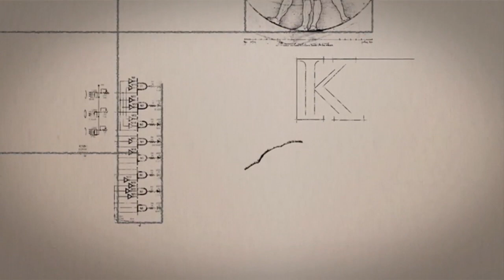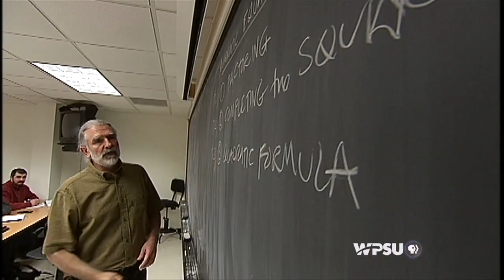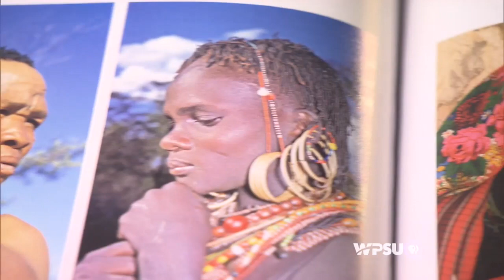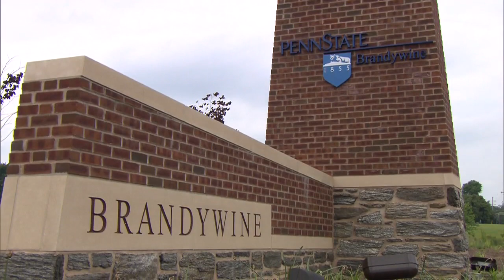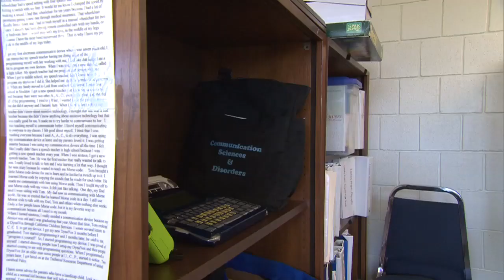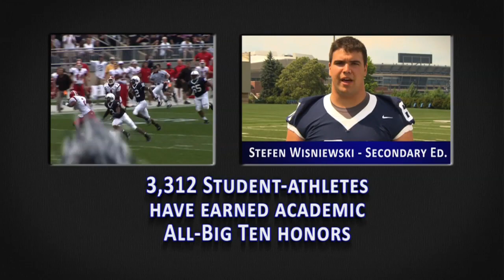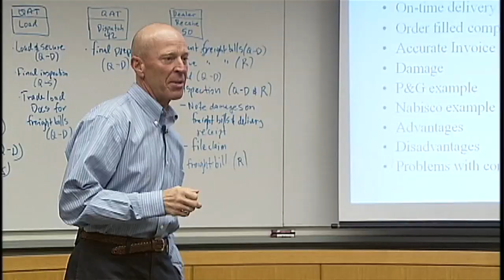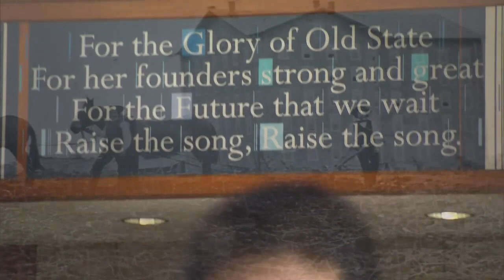State of Penn State University 2009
As he begins his 15th year as President of Penn State, Graham Spanier takes a turn in the guest seat to share Penn State's accomplishments through the 2009 State of the University video.